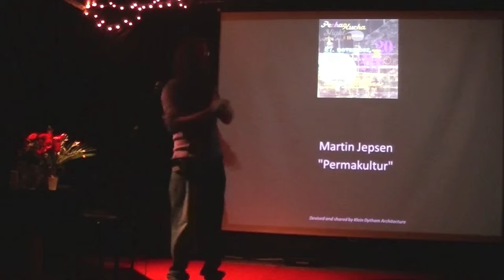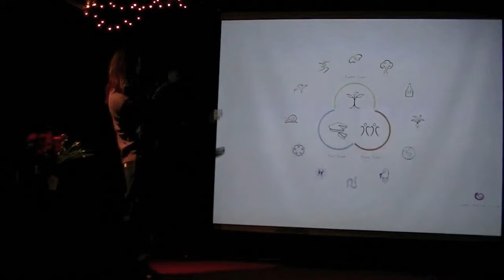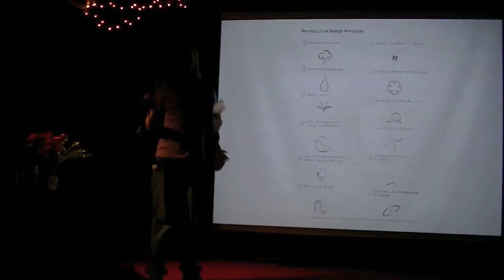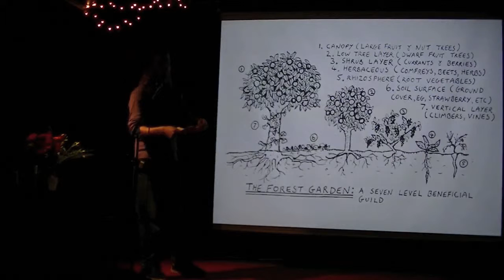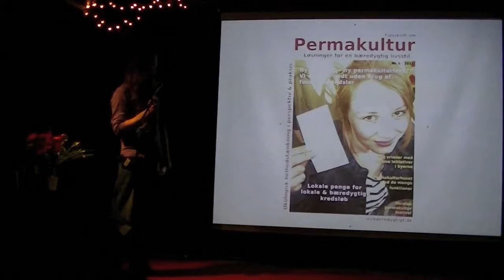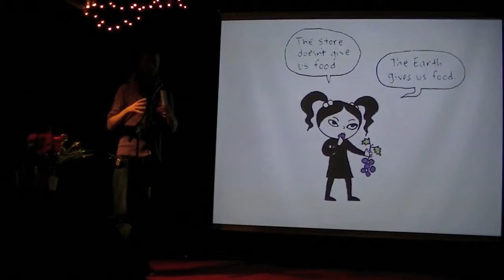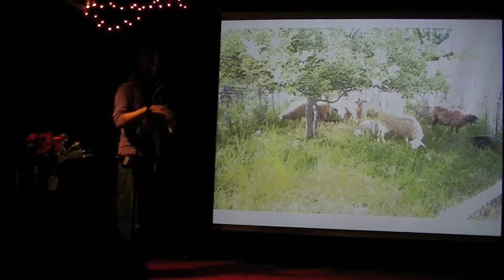PechaKucha Night Aalborg #10 Martin Jepsen "Permakultur"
PechaKucha Night Aalborg @ Huset, 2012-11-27